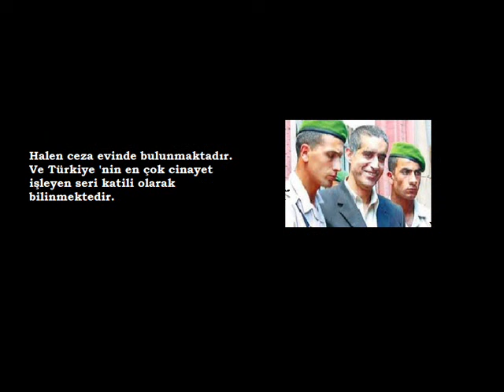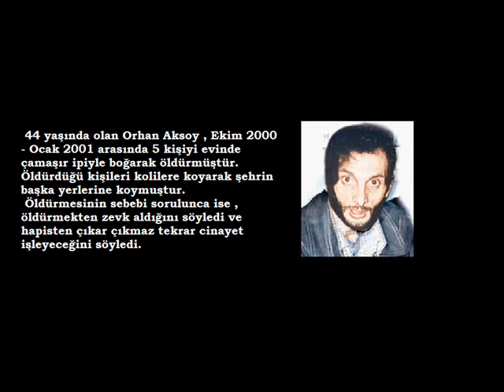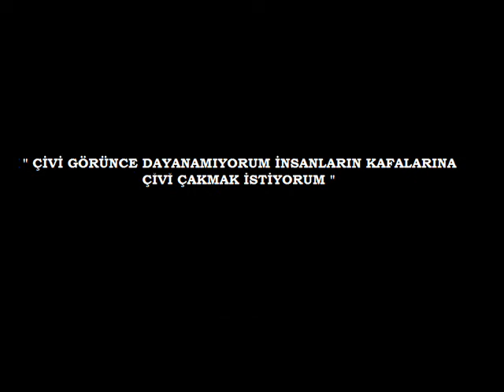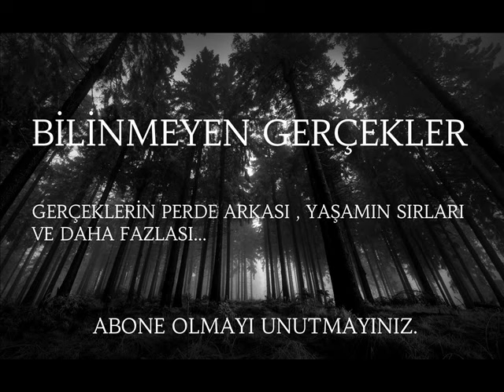Türkiye'nin Seri Katilleri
Bilgiler , araştırma sonucu elde edilen bilgilerdir.

TÜRKİYE'NİN SERİ KATİLLERİ

-Yavuz Yapıcıoğlu
-Adnan Çolak
-Hamdi Kayapınar
-Orhan Aksoy
-Seyit Ahmet Demirci
-Durmuş Anuçin
-Ali Kaya
-Süleyman Aktaş
-Yiğit Bekçe ve Mehmet Karahasan
  (HER HAFTA YENİ BİR VİDEO YÜKLENECEKTİR. )